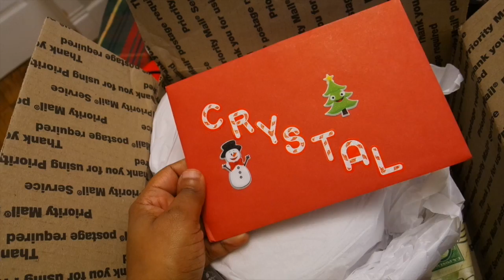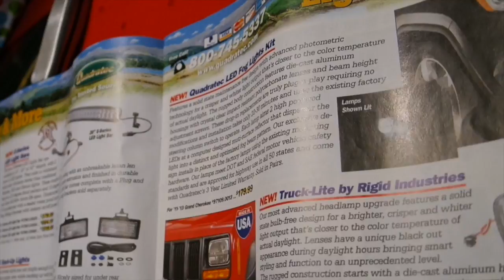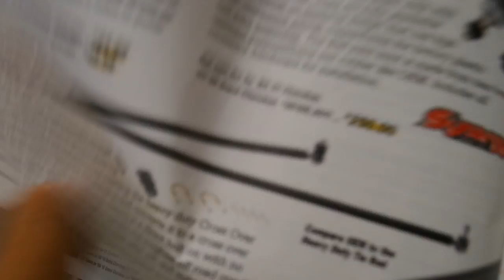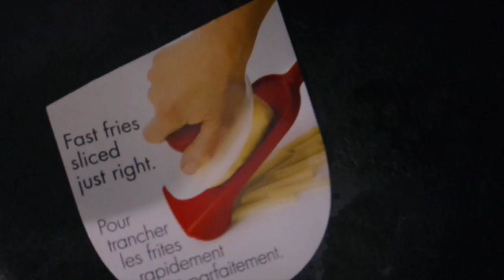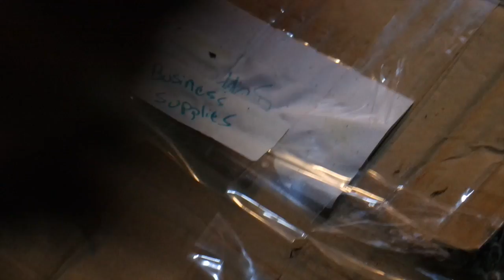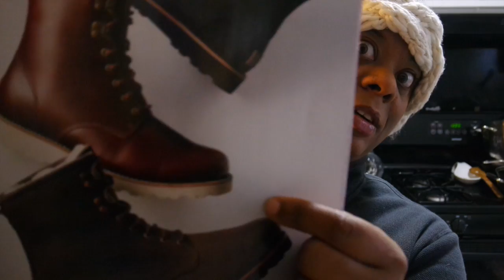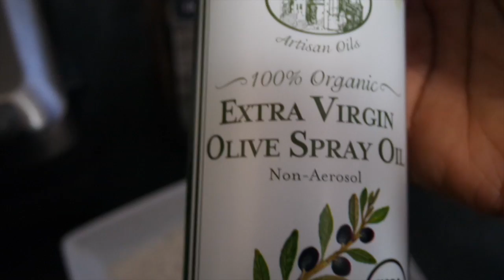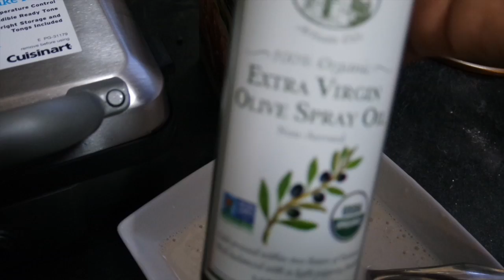Tricking Out My Jeep Sport Vlog # 186